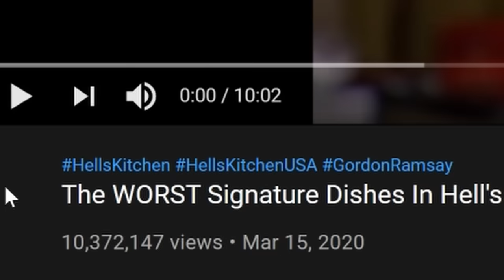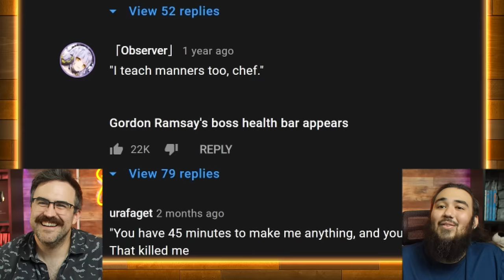Gordon Ramsay Crushes The Dreams Of Terrible Cooks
We're watching Gordon Ramsay in Hell's Kitchen where he tries the worst signature dishes and proceeds to crush the dreams of these terrible cooks and saves us all from having to eat these chef's food.